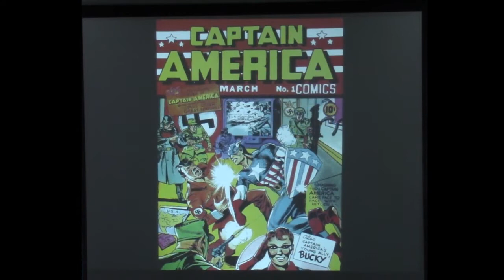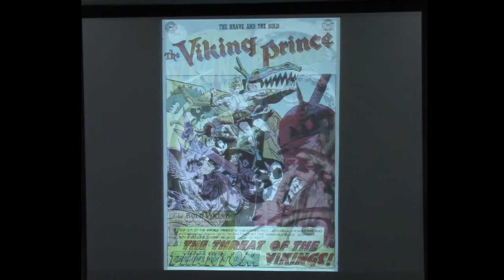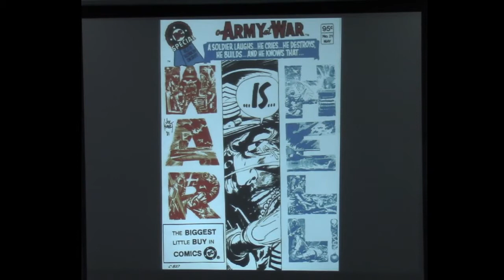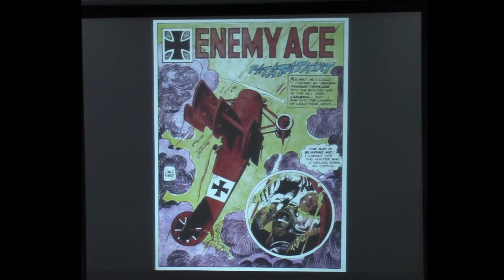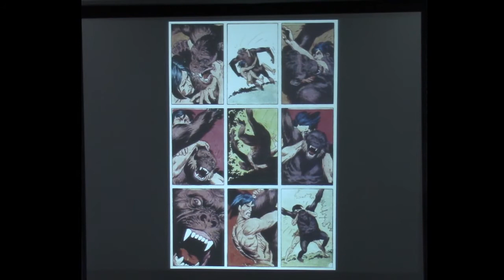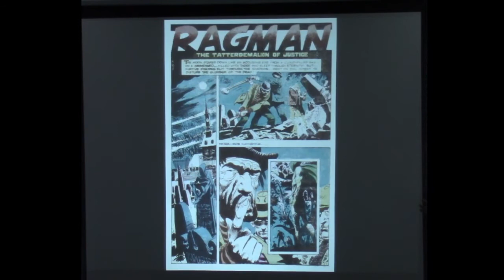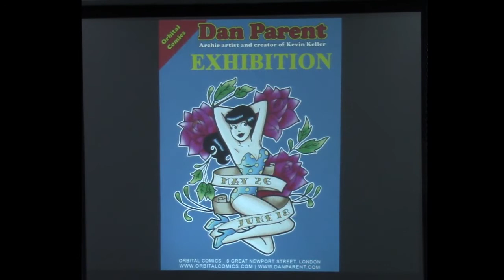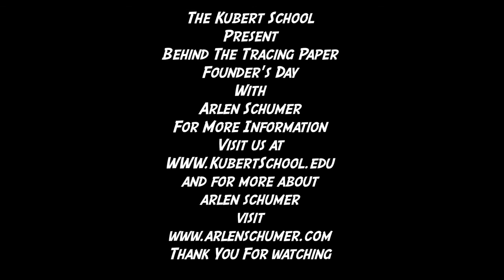JOE KUBERT 2016 lecture by Arlen Schumer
After opening remarks by Lloyd Briggery of the Kubert School, lecturer Arlen Schumer (author/designer, The Silver Age of Comic Book Art) begins at approximately 2:20. Kubert entered the comic book field in the 1940s as a teenager, and went on to become one of the legendary figures of the medium, whose style is unmistakable and unforgettable, the most expressive pen-and-brush comic book artist of his generation. Recorded 9/16/16 at the Kubert School in Dover, NJ.